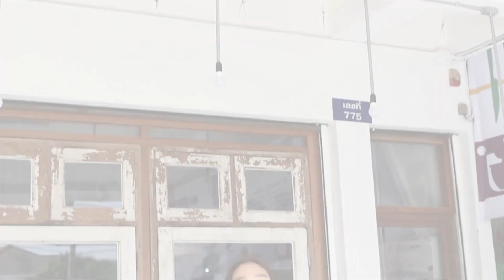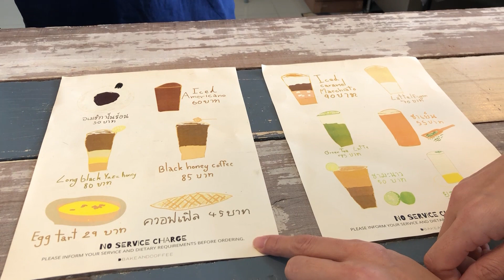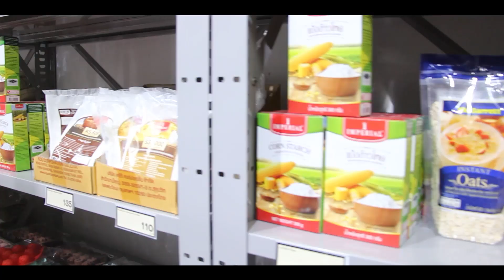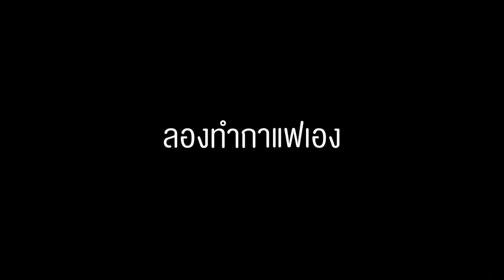สบายอารมณ์กับ Slow Coffee พร้อมช้อปปิ้งของกลับบ้าน @Dbakeandcoffee l Took To Go EP.30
สบายอารมณ์กับ Slow Coffee พร้อมช้อปปิ้งของกลับบ้าน

โลกแห่งความสุขกับการช้อปปิ้งวัตถุดิบขนม ดื่มด่ำกับกาแฟรสชาติดี ขนมอร่อย แวะมาได้ที่โซนรามอินทรา ถนนพระยาสุเรนทร์ @Dbakeandcoffee

ติดตาม Took To Go ได้ที่ช่องทาง